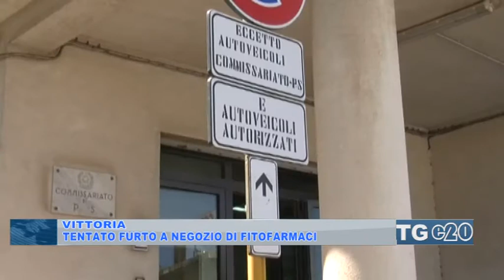Tentato furto a negozio di fitofarmaci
Un tentato furto con scasso ai danni di un negozio difitofarmaci si e verificato la scorsa notte a Vittoria. Ad intervenire due pattuglie di Guardie Giurate che hanno ritrovato nelle campagne un registratore di cassa e l'auto usata dai malviventi.